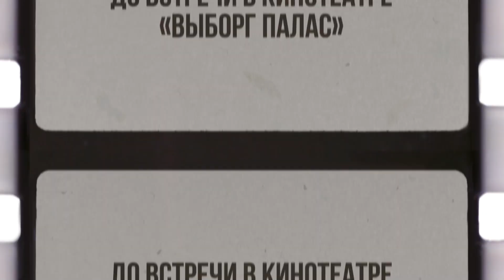Расписание-тизер на 10 августа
Второй день стартовал с мультфильмов, открыв тем самым анимационную конкурсную программу. А игровой конкурс начнется показами картин «Правила Филиппа» о юноше с особенностями, у которого есть мечта, и «Ласточка» о любви степной девушки к иностранцу. Кратко о предстоящих кинособытиях – в нашем фестивальном тизере.